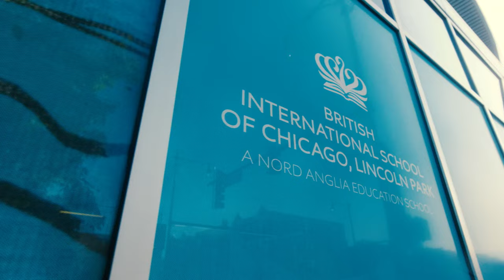Welcome to British International School of Chicago, Lincoln Park!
Strong character, effective communication and lifelong educational skills that build the future leaders of tomorrow. It all starts here. Find out why BISC Lincoln Park, a five-story campus located in the heart of Chicago, is parents' first choice for their children's academic journey.